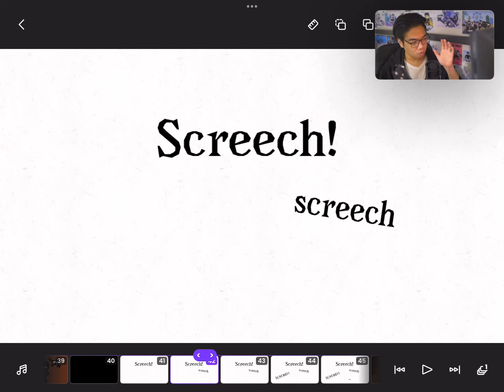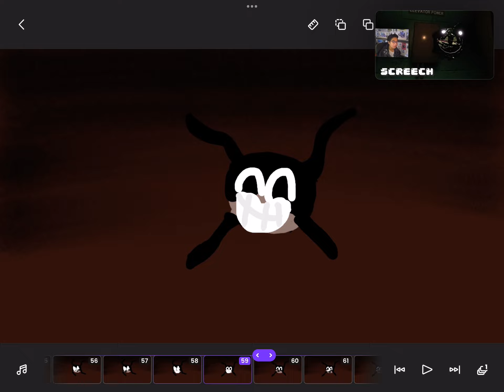If Doors Monsters had voices! | animation by me | audio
I commented on a YouTubers video, he loved it and replied and that gave me the courage to MAKE DISSSS